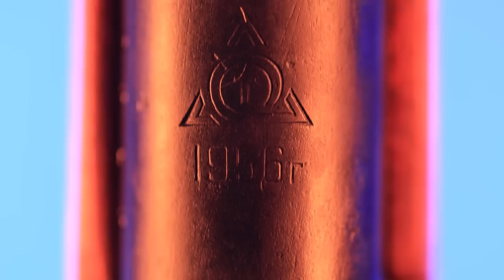Toz 16 | Old Rifle Restoration